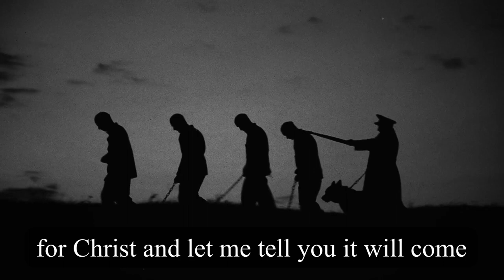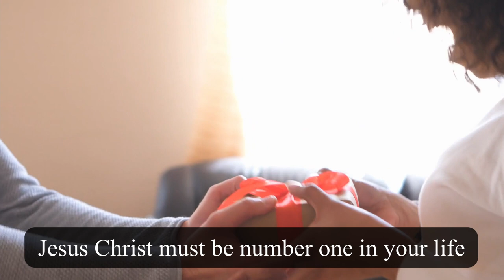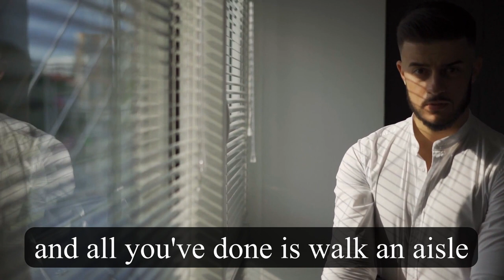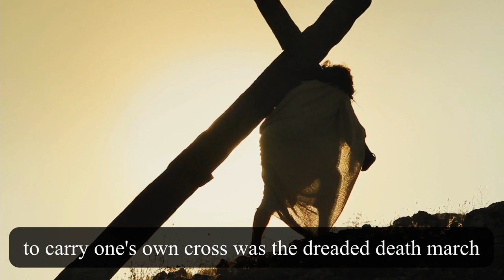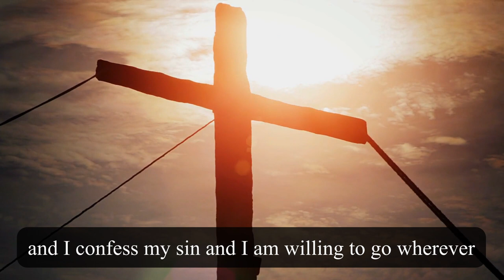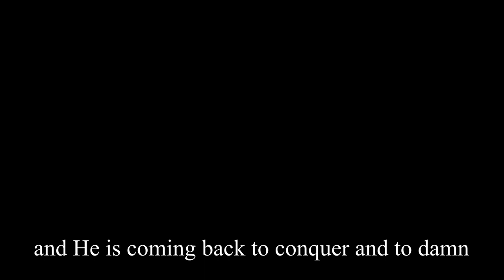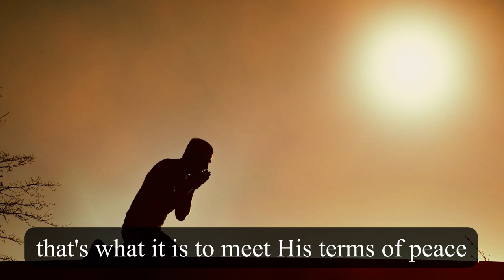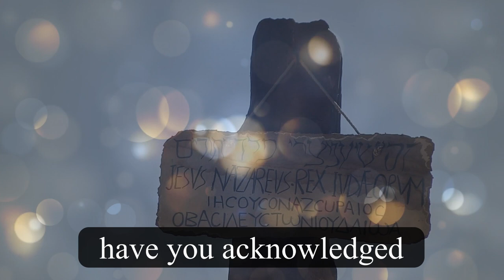It Will Cost You Everything: Steve Lawson Sermon Jam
Video clips taken from Pexels & Pixabay & StoryBlocks.  No attribution required.

to use these music tracks in their videos, that can be published on Youtube, Facebook, Instagram, other
social media, films, presentations, advertisements, video games, podcast, video blogs, television, radio,
cinematic scenes, trailers an more.
I do not allow reselling, creating songs by mixing with lyrics or sharing music with others.